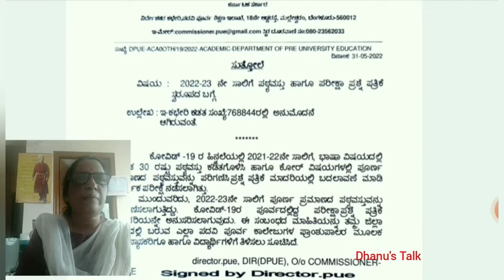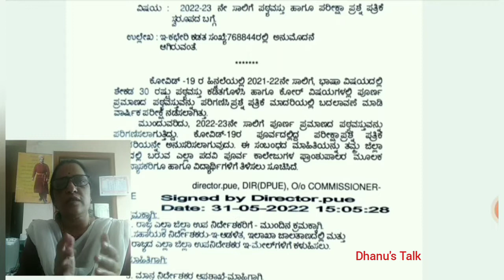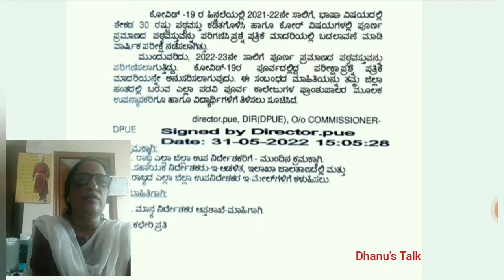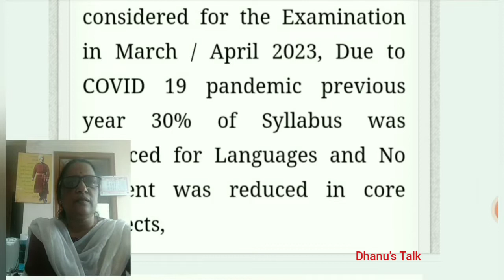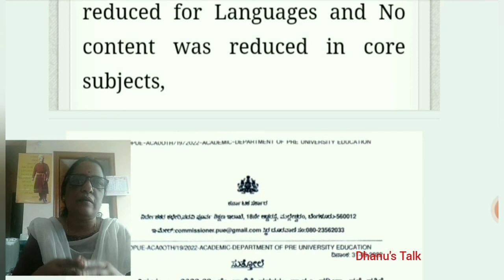PUC Karnataka Board | 2022-23 Announcement Of Reduced Syllabus | Exam Pattern | @ Dhanu's Talk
2022-23 Reduced Syllabus & Exam Pattern information is shared in this video.
This information for PUC Karnataka Board Students

pucboard #2022-23 # reduced syllabus#Exam pattern